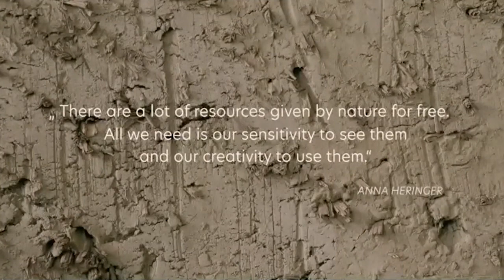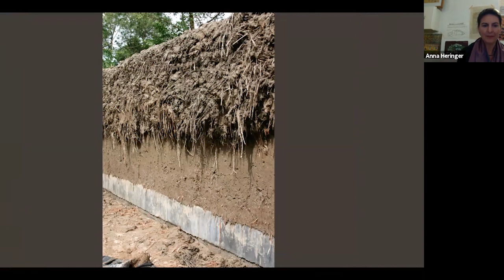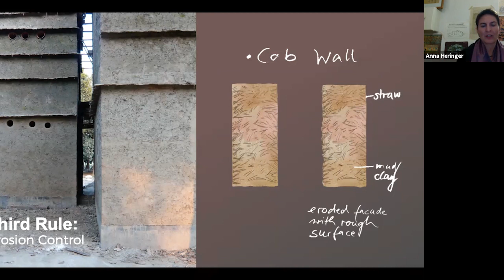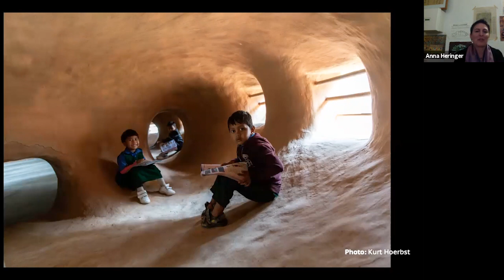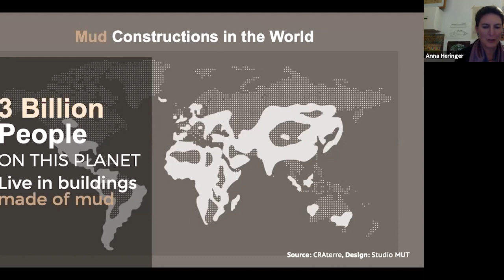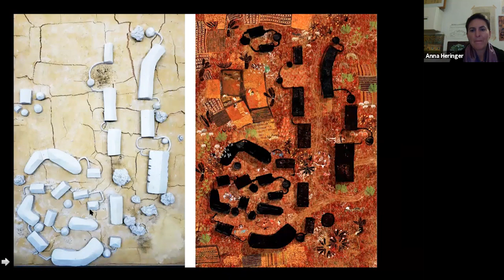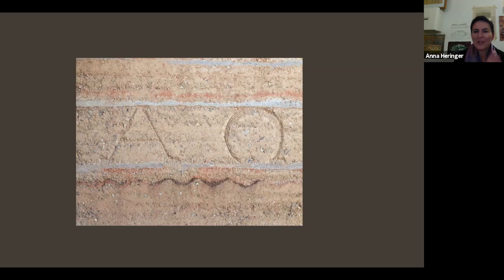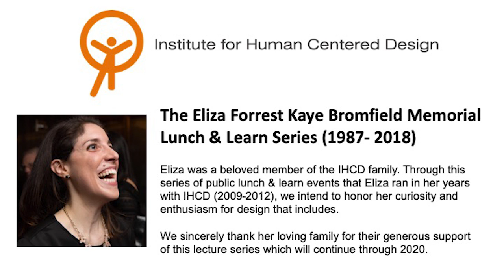Architecture is a Tool to Improve Lives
The Eliza Forrest Kaye Bromfield Memorial Lunch & Learn series presents a virtual Lunch & Learn "Architecture is a Tool to Improve Lives" featuring German architect Anna Heringer, Honorary Professor, UNESCO Chair for Earthen Architecture, Building Cultures and Sustainable Development.

Heringer's 'Anandaloy' is a community center and workshop in Bangladesh that is made from mud and bamboo, located in Rudrapur, a village in the country's Dinajpur district. The two-story building contains a therapy center for people with disabilities at ground level and a fair-trade textile manufacturing workshop for local women on the first floor. Below a big ramp that connects the two levels, protective cave-like spaces provide settings for recreation or solitude.

Anna will tell the story of what her early experience of living in Bangladesh taught her about design, about earthen architecture, and about the collaborative process of making places. Following her presentation about the 'Anandaloy' project, Anna will join a panel discussion moderated by IHCD's Executive Director, Valerie Fletcher.